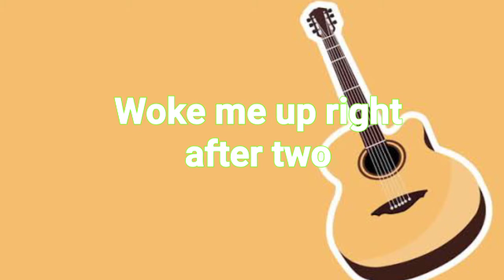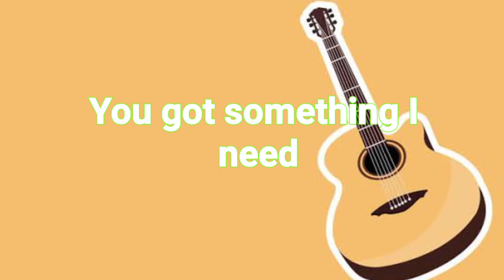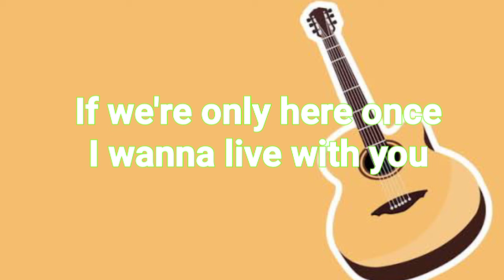Something I Need by Moira Dela Torre | Acoustic Karaoke